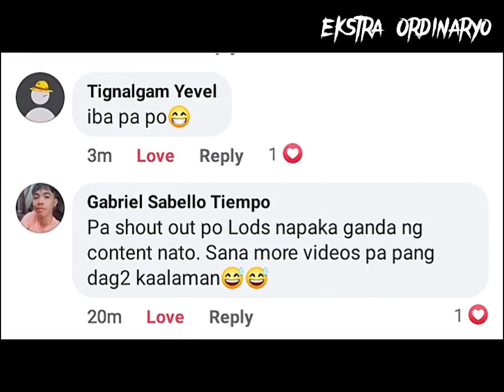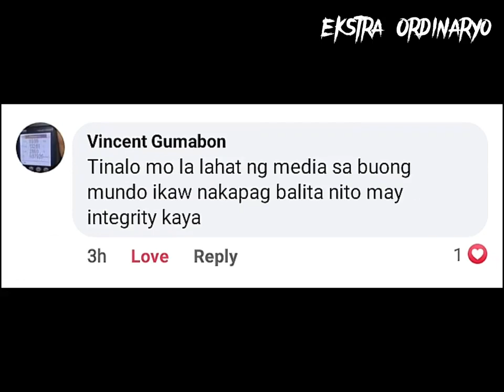Инопланетяне и НЛО действительно реальны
aliens extraterrestrial инопланетяне и нло действительно реальны